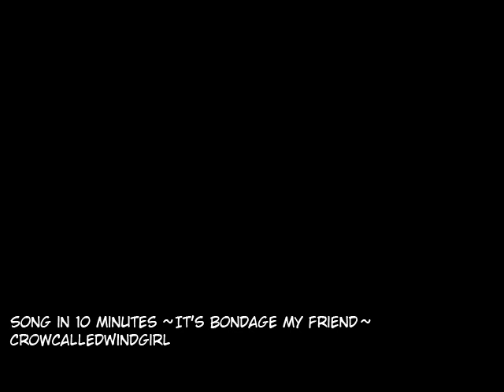CrowCalledWindgirl - Song in 10 minutes ~It's bondage my friend~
Song in 10 minutes ~It's bondage my friend~ composed by CrowCalledWindgirl.
That song was really composed in 10 mintues when Crow waiting for a sushi ^_^'.
Genre: Speedcore